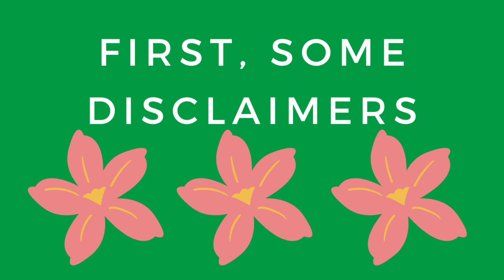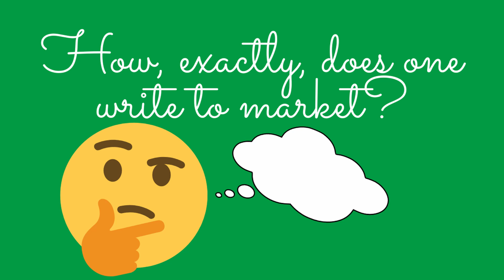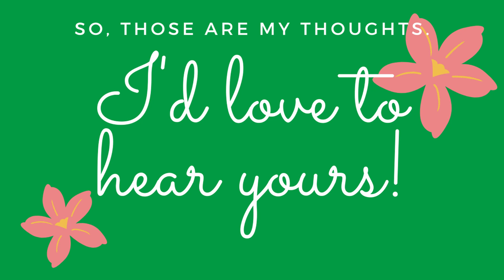Should You Be Writing to Market?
There are a lot of people talking about writing to market these days, but is that really what we should be doing? Not everyone fits neatly into a marketable niche, and not everyone wants to follow a formula. But, do you have to follow a formula to be successful as a writer?

Let's discuss!

where I talk about geeky fantasy things, geeky writing things, art, and cats.